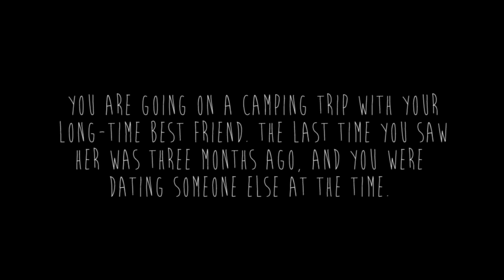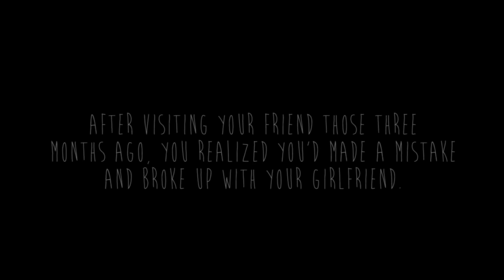[ASMR] Camping Crush IV: Rainfall (confession roleplay for all genders, rain sounds)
YES: 01:26
NO: 18:54

(Each video is its own story. It is not necessary to view the previous ones to enjoy this one!)